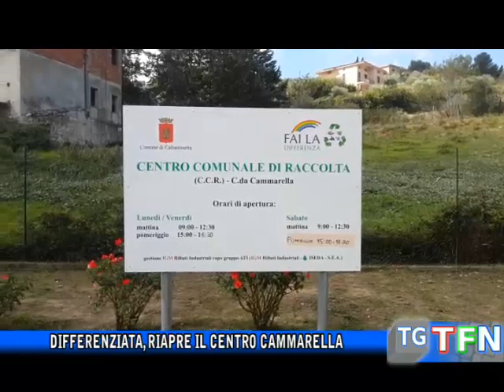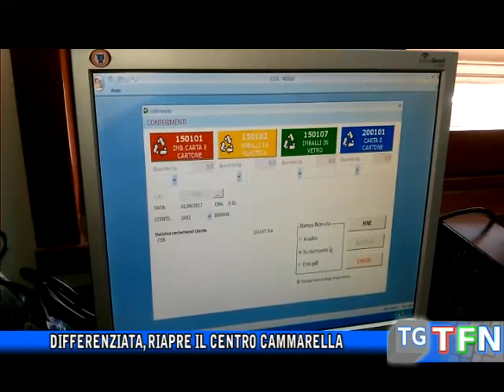Differenziata, riapre il centro Cammarella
Lunedì prossimo riapre il Centro Comunale di Raccolta di contrada Cammarella, ma con le limitazioni per l'emergenza Covid-19